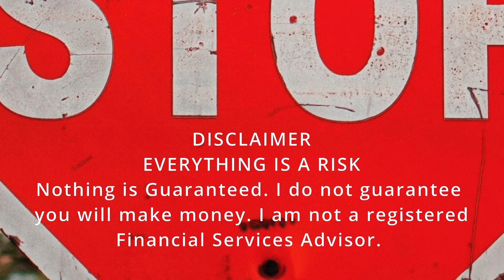Shiba Inu SHIB and THE BIGGEST RESET IN THE CRYPTO MARKET HISTORY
Shiba Inu SHIB and THE BIGGEST RESET IN THE CRYPTO MARKET HISTORY / forecast for 2022, 2023, 2024, 2025, 2030. LATEST UPDATE!

Shiba Inu SHIB and THE BIGGEST RESET IN THE CRYPTO MARKET HISTORY and Technical Analysis. Shiba Inu SHIB and THE BIGGEST RESET IN THE CRYPTO MARKET HISTORY Time to buy? Shiba Inu SHIB and THE BIGGEST RESET IN THE CRYPTO MARKET HISTORY GEM ALERT (Will Make You A MILLIONAIRE By 2025?)